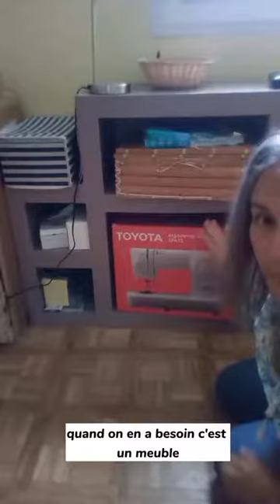Un meuble conçu sur-mesure pour ma machine à coudre